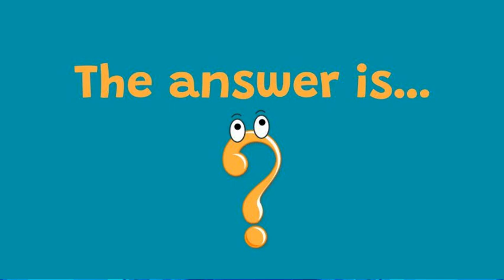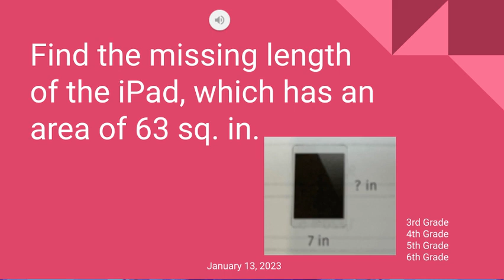1 13 23 HES News